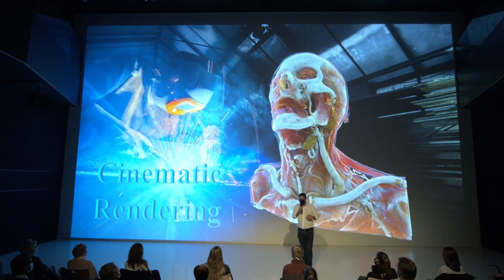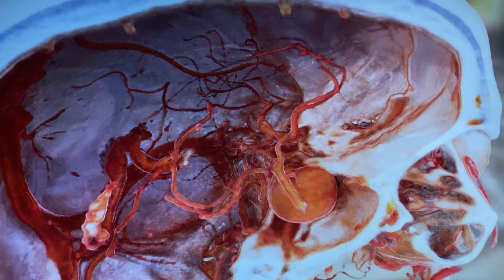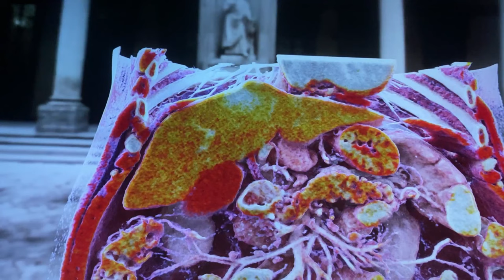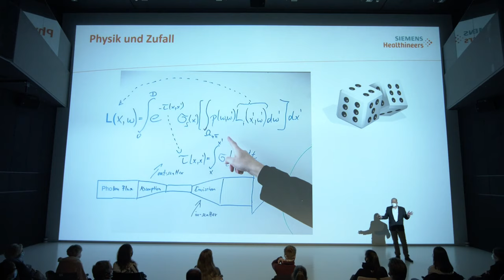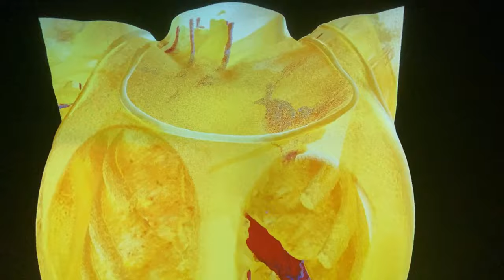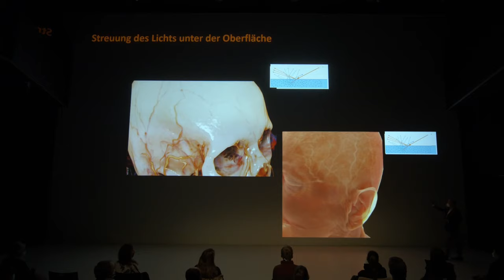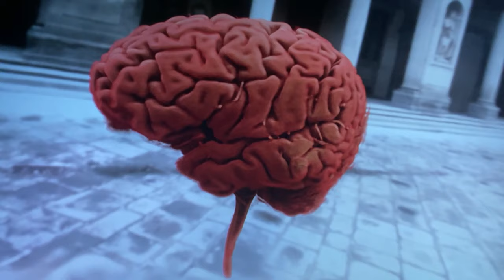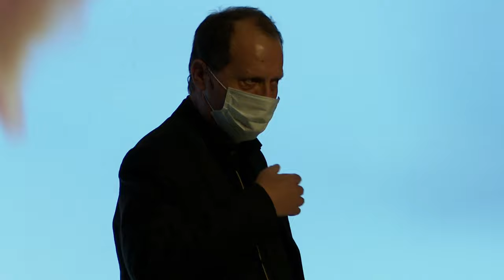Deep Space LIVE: Cinematic Rendering mit Prim. Univ.-Prof. Dr. Franz Fellner und Dr. Klaus Engel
Die Computertomographie (CT), die es ermöglicht, ohne Skalpell in den menschlichen Körper zu schauen, ist an sich schon faszinierend, aber Cinematic Rendering im Deep Space 8K bringt die Lehre der Anatomie des menschlichen Körpers auf die nächste Stufe.

Cinematic Rendering ist eine neue Art, Anatomie zu lernen. Was hier gezeigt wird sind Datensätze, die aus Untersuchungen mit Computertomographie (CT) und Magnetresonanztomographie (MRT) stammen. Im Deep Space 8K können diese Datensätze auf riesigen Projektionsflächen dreidimensional in außergewöhnlicher Detailtiefe dargestellt werden. Die Idee dazu kam aus der Animationsfilmindustrie. Ziel war es, ein Programm zu entwickeln, das medizinische Bilddaten aus CT- und MR-Scans so fotorealistisch darstellt wie Computeranimationen, die in einem Hollywood-Studio produziert werden. Daraus entstand auch der Name Cinematic Rendering. Dennoch ist dieses Programm noch immer ein Prototyp, und es wird noch eine Weile dauern, bis es für die kommerzielle Nutzung zugelassen wird. Aber in der Zwischenzeit ist der Deep Space 8K das perfekte Theater der Zukunft, um die wirkliche menschliche Anatomie zu zeigen, wie es in dieser Form bisher noch nicht möglich war, so die Idee von Prof. Franz Fellner.

Prim. Prof. Dr. Franz Fellner vom Kepler Universitätsklinikum und Dr. Klaus Engel von Siemens Healthineers präsentieren den aktuellen Stand der Lehre der Anatomie des menschlichen Körpers mit faszinierenden neuen Formen dreidimensionaler anatomischer Visualisierungen, die fotorealistische Bilder des menschlichen Körpers liefern.